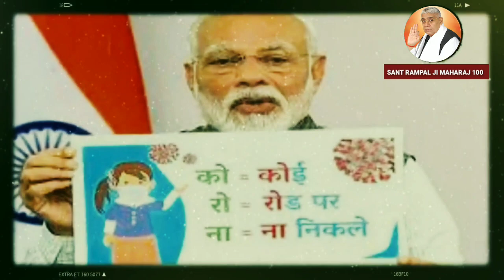सटीक जवाब ! अगर संत रामपाल जी कोरोना को ठीक कर सकते हैं, तो खुद जेल से बाहर क्यों नहीं आते